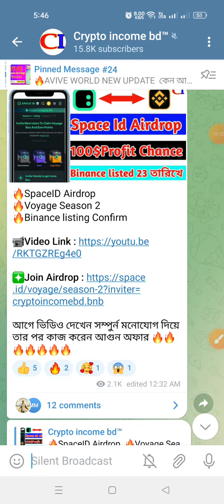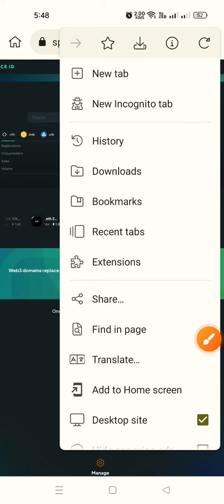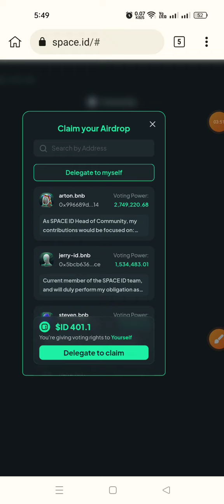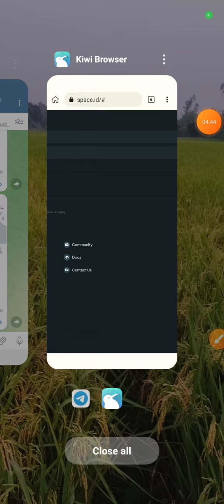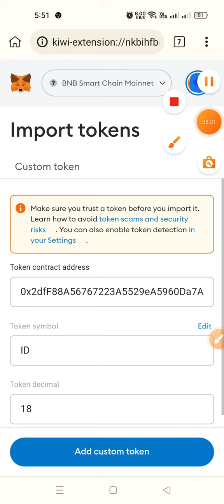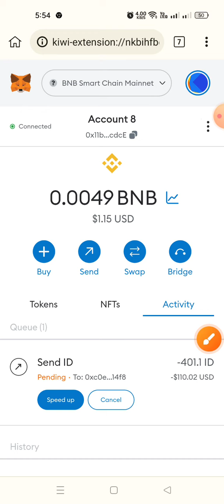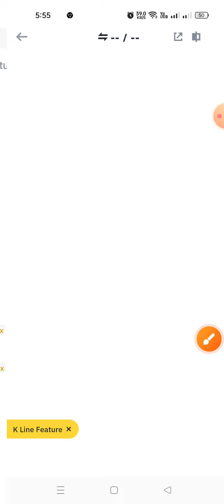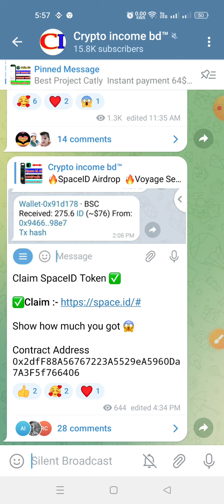Space id Token Claim | Space id Domain Airdrop| Instant sell 109$ | @CryptoIncomeBD24 |Online Income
Space Id Airdrop
I'd Airdrop
airdrop today
How to space I'd Airdrop
Binance listing conform
Space ID Claim Open
How to space I'd Claim
space I'd Airdrop
Binance Listening Confirm
mobile Income
binance Airdrop
 A Name Of Trust... CRYPTO INCOME BD